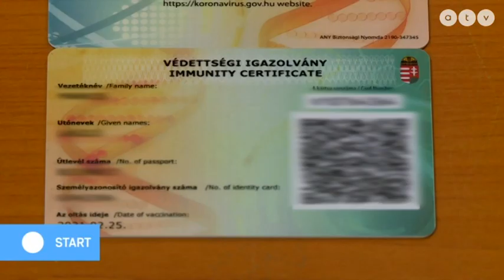MSZP | Tíz éves csúcson az élelmiszerárak, az MSZP csökkentené az áfájukat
Tíz éves csúcson az élelmiszerárak, az MSZP csökkentené az áfájukat
Az ATV Start vendégei Komjáthi Imre elnökhelyettes, MSZP és Burány Sándor frakcióvezető-helyettes, Párbeszéd.